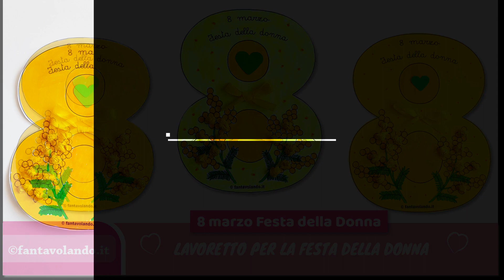Lavoretto per la festa della donna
è disponibile il modello da stampare.
Nella categoria "Inverno" del sito fantavolando.it potete trovare tante idee e materiali didattici.